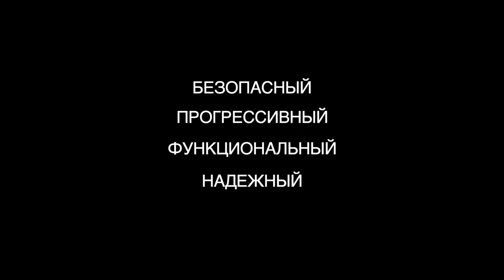Bobby Tech от XD Design